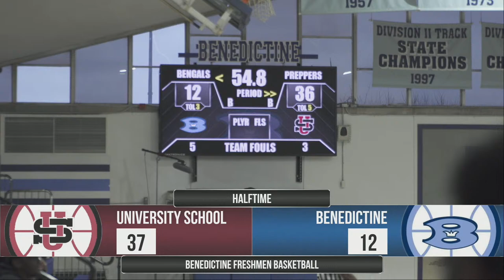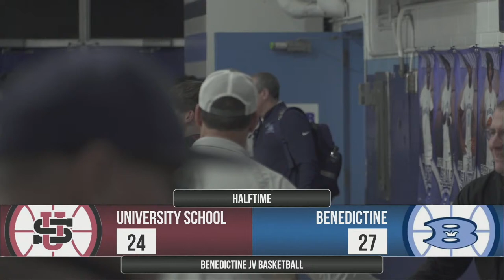Benedictine Basketball vs University School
The Bengals host the Preppers in this triple header, starting at 4:30 PM!